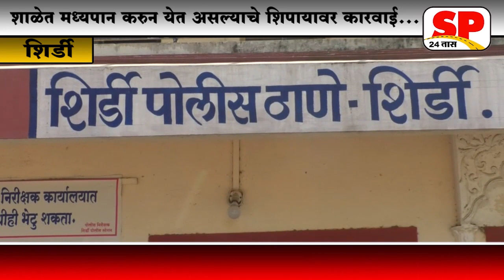शिर्डी-"शिपायाने शाळेचे केले 70 हजाराचे नुकसान"...SP24 NEWS